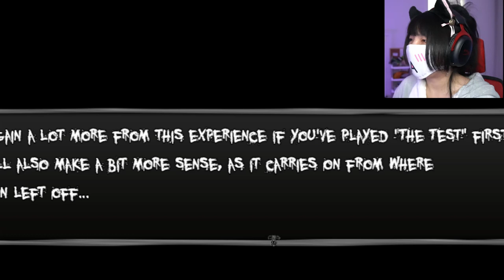Let's be honest | The Test: Hypothesis Rising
this time we are unlocking something deeper than the previous test
will we get the answer we need?